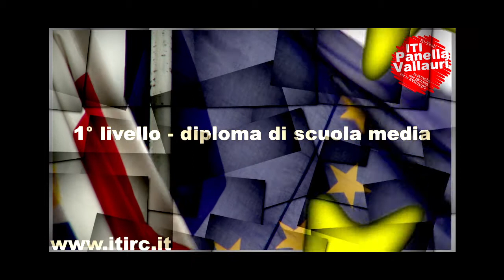SPOT CORSI SERALI PANELLA VALLAURI 2015 - 2016